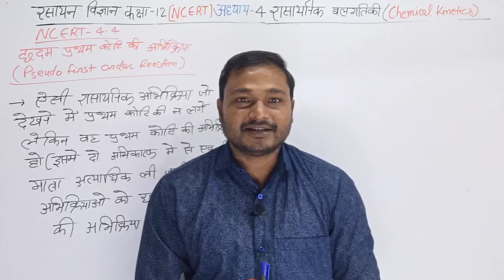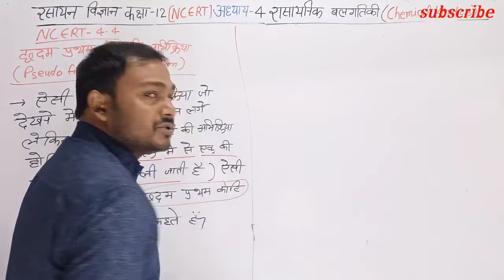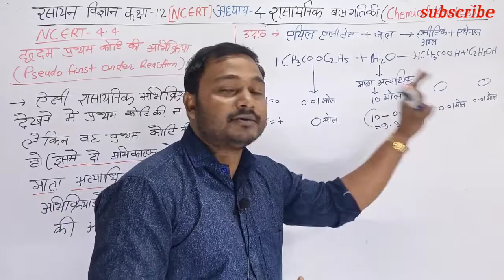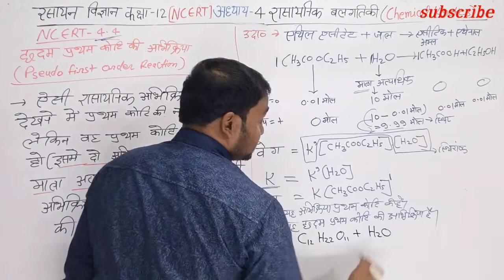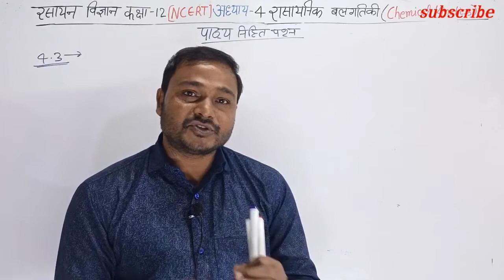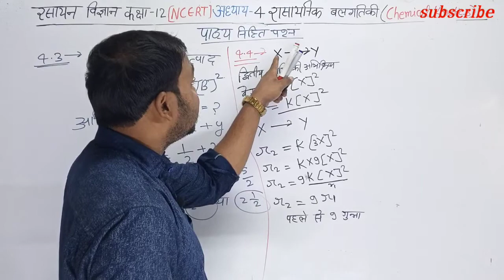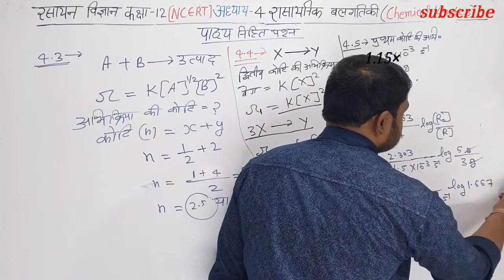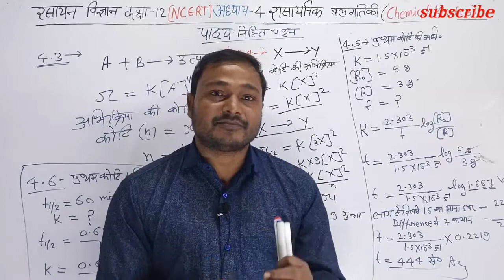12 CHEMISTRY IN HINDI:chapter 4 :NCERT CHEMISTRY CLASS 12 CHEMICAL KINETICS : छदम प्रथम कोटि अभि.:07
Class 12 chemistry chapter 4 chemical kinetics chemistry 12th in hindi रासायनिक बलगतिकी NCERT based 2021–22
my first thinking
comming soon

y 12th
class 12 chemistry chapter
class 12 chemistry chapter by Narayan sir
class 12 chemistry chapter 4 chemical kinetics
class 12 chemistry
chemical kinetics chapter class 12
chemical kinetics class 12 chemistry in hindi
रासायनिक बलगतिकी कक्षा 12
रासायनिक बलगतिकी कक्षा 12 NCERT

Narayan sahani :– Narayan Sir Classes
Ballia Uttar Pradesh (India)